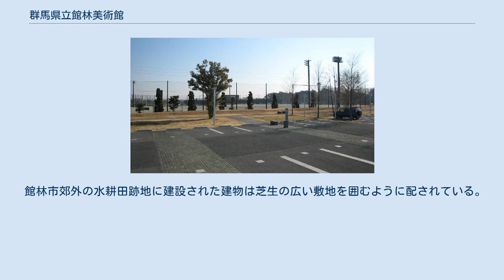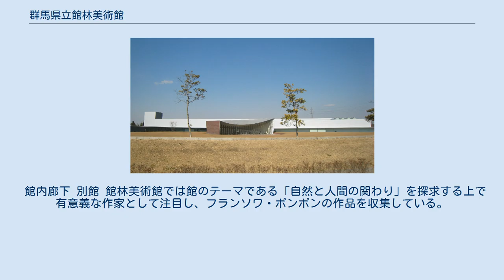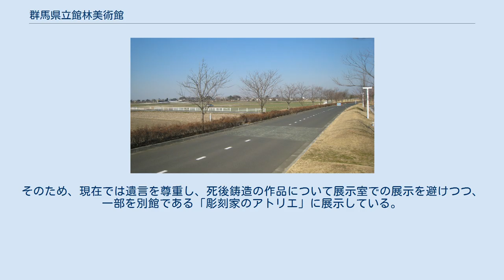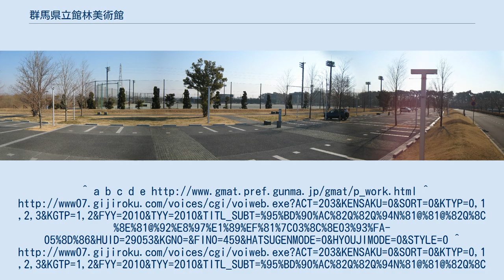群馬県立館林美術館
建物全景 池越しに望む 群馬県立館林美術館（ぐんまけんりつたてばやしびじゅつかん、英: Gunma Museum of Art, Tatebayashi、略称: GMAT）は群馬県館林市日向町の多々良沼畔にある美術館である。
美術館のテーマは「自然と人間」。
彫刻やインスタレーションを中心とした近代美術と現代美術が多い。
 高崎市の群馬県立近代美術館に続いて県内二つ目の美術館として2001年10月26日に館林市に開館した。
自然と人との共生を示す作品の展示・教育普及事業を行っている。
別館では、フランスの彫刻家であるフランソワ・ポンポンのアトリエを、当時の写真をもとに再現している。
 館林市郊外の水耕田跡地に建設された建物は芝生の広い敷地を囲むように配されている。
設計は第一工房（代表：高橋靗一）。
2004年第17回村野藤吾賞を受賞している。
 また、付近には彫刻の小径と名づけられた散策路があり、多々良沼公園の生活環境保全林に沿って、多くの彫刻作品（2001年現在38体を数える）を設置している。
 館内廊下 別館 館林美術館では館のテーマである「自然と人間の関わり」を探求する上で有意義な作家として注目し、フランソワ・ポンポンの作品を収集している。
 しかし、約3億5000万円をかけて収集した104点の作品のうち、3点は制作者不明、残る101点の作品のうち34点が、ポンポンが遺言で禁じていた死後鋳造であることがオルセー美術館の調査で発覚し、「正式な作品として展示すべきではない」と指摘された。
そのため、現在では遺言を尊重し、死後鋳造の作品について展示室での展示を避けつつ、一部を別館である「彫刻家のアトリエ」に展示している。
 なお、フランソワ・ポンポンの収集を行った理由として、館林市に存在する「分福茶釜」伝説の茂林寺から連想する「ぽんぽこぽん」という語感にひっかけたものだ、という俗説があるが、美術館はこれを否定している。
 ^ 彫刻が94点、素描が7点。